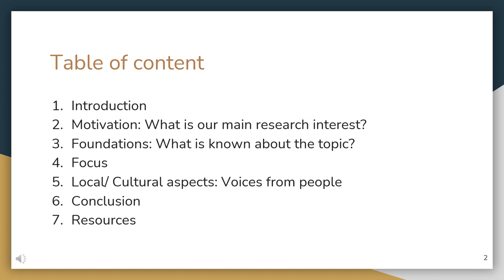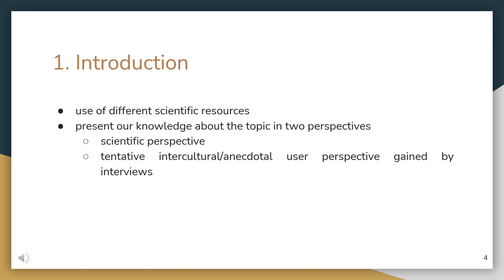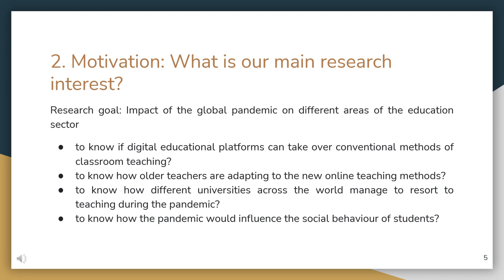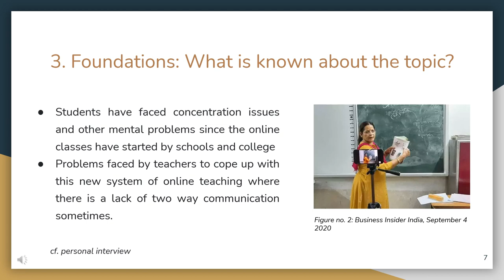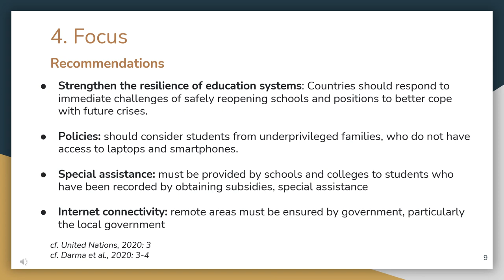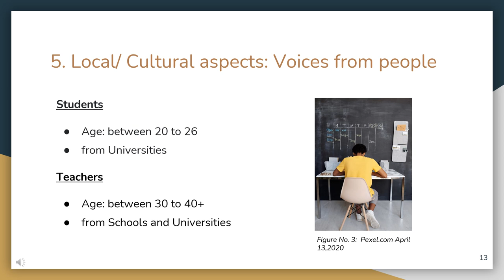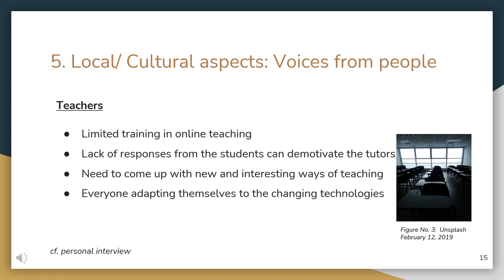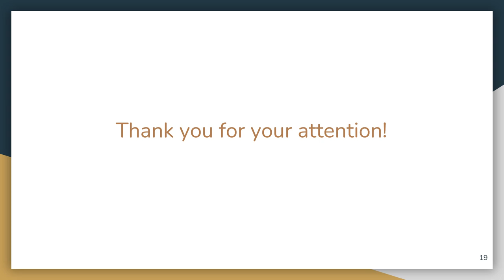“Impact of pandemic on education sector” | IPIL Conference on January 30, 2021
Marian Hansing, Simran Joshi, Halciyone Biju Mathew, Megha Kaushik, Trupti Senapati & Gülden Coskun (Symbiosis College of Arts and Commerce Pune, India & Hildesheim University, Germany) about “Impact of pandemic on education sector”